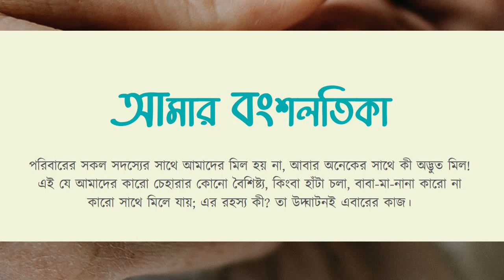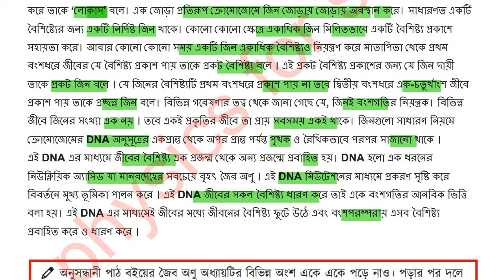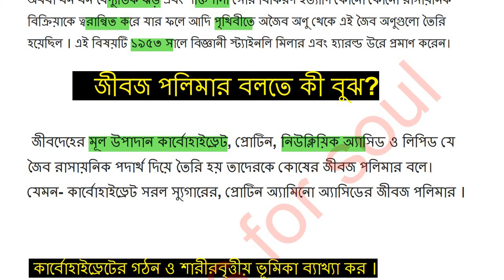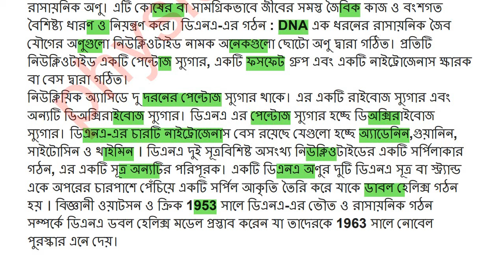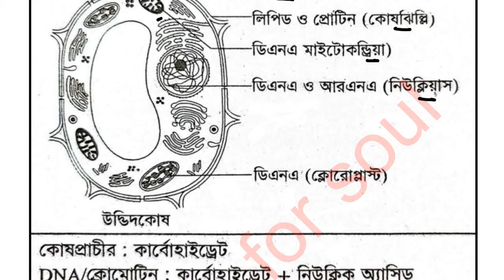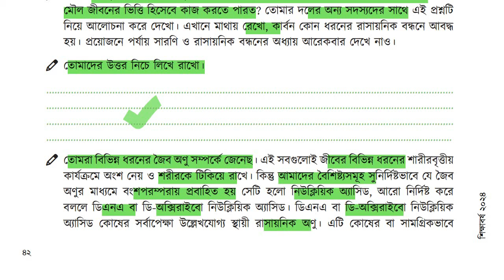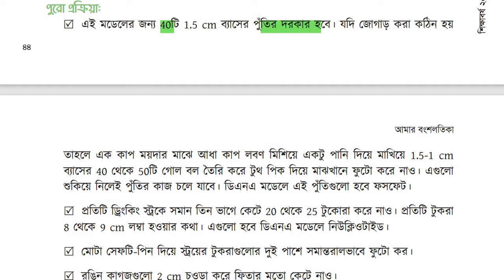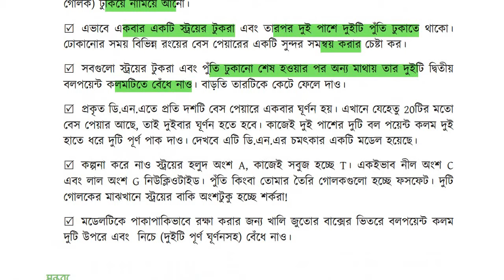৯ম শ্রেণি বিজ্ঞান অনুশীলন পৃষ্ঠা 41-46Class 9 science chapter 2 page 41-46session 4,5,6আমার বংশলতিকা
৯ম শ্রেণি বিজ্ঞান অনুশীলন পৃষ্ঠা 41-46Class 9 science chapter 2 page 41-46session 4,5,6আমার বংশলতিকা

সম্পূর্ণ বইয়ের সমাধানঃ

৯ম শ্রেণি বিজ্ঞান অনুশীলন বই ২০২৪
৯ম শ্রেণি বিজ্ঞান অনুশীলন বই ৩য়  অধ্যায়
৯ম শ্রেণি বিজ্ঞান আমার বংশলতিকা
৯ম শ্রেণি বিজ্ঞান পৃষ্ঠা  ৩৮
৯ম শ্রেণি আমার বংশলতিকা
Class 9 biggan chapter 3
৯ম শ্রেণি বিজ্ঞান অনুশীলন বই অধ্যায় 3
class 9 science# class 9 biggan anushilon boi chapter 3  page 38  chapter 3
class 9 biggan anushilon boi chapter 3  page 41
class 9 biggan anushilon boi chapter 3  page 42
class 9 biggan anushilon boi chapter 3  page 43
class 9 biggan anushilon boi chapter 2 page 45
class 9 biggan anushilon boi chapter 2  page 46
class 9 biggan anushilon boi chapter 2 page 41-46
class 9 biggan anushilon boi session 4,5,6
class 9 biggan anushilon boi session 4-6

class 9 biggan anushilon boi session 4
class 9 biggan anushilon boi session 5

৯ম শ্রেণি বিজ্ঞান অনুশীলন বই ২০২৪
৯ম শ্রেণি বিজ্ঞান অনুশীলন বই 3ম অধ্যায়
৯ম শ্রেণি বিজ্ঞান আমার বংশলতিকা
৯ম শ্রেণি বিজ্ঞান পৃষ্ঠা  41-46
৯ম শ্রেণি আমার বংশলতিকা
৯ম শ্রেণি বিজ্ঞান অনুশীলন বই অধ্যায় 3
class 9 science chapter 3
Class 9 science page 41-46